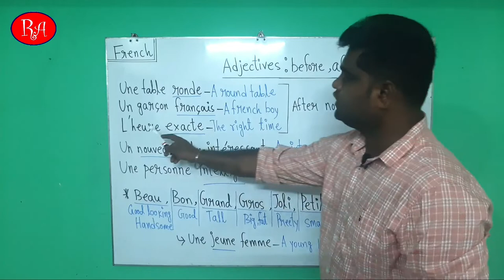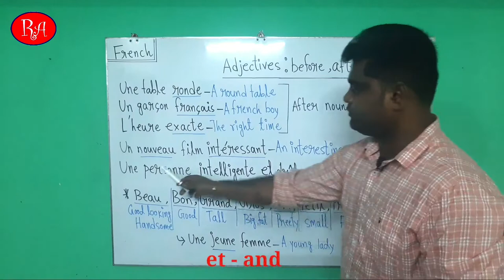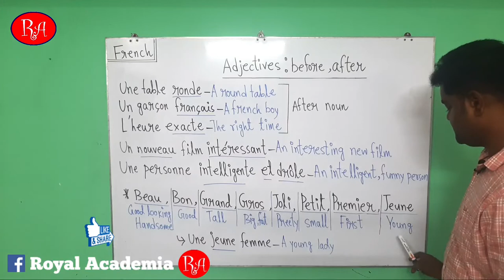Adjectives before & after in French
Adjectives before and after in French..